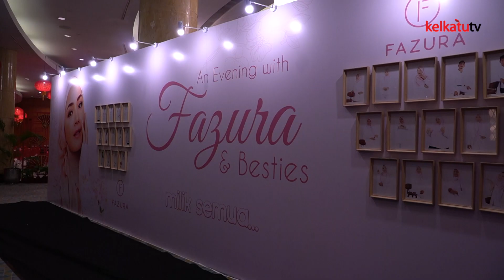SIDANG MEDIA AN EVENING WITH FAZURA AND BESTIES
Fazura meraikan kejayaan stokis dan ejen atau lebih mesra digelar ‘Besties’ dalam satu majlis makan malam gala, MilikSemua - An Evening with Fazura & Besties’ bertempat di Hotel Mandarin Oriental, Kuala Lumpur